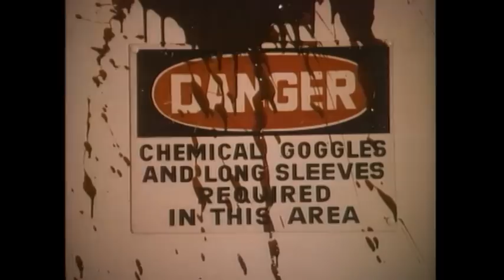Uninvited - Good Bad Flicks with Special Guest intro song by Psychostick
One of the most ridiculous B movies ever. The metal band Psychostick helps me tackle this one by giving the episode an awesome intro tune.

Schedule -